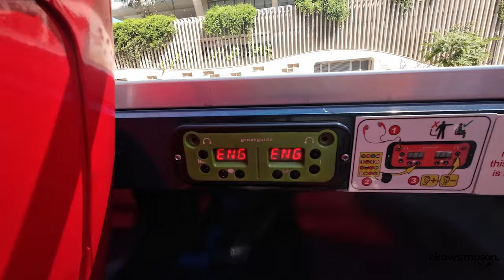Journey to the Heart of Johannesburg: Explore the City of Gold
Come explore the "City of Gold" - Johannesburg, South Africa! In this video, we take you on the best way to see this vibrant city, from its bustling markets to its rich history and culture. Join us on this journey through Johannesburg, and discover why it's a must-visit destination for any traveler. Don't forget to pack your sense of adventure and get ready to be amazed! Journey to the Heart of Johannesburg: Explore the City of Gold

The City of Gold - Driving Downtown - South Africa. Best Way To See Johannesburg, The City of Gold - South Africa

Journey to the Heart of Johannesburg
Explore the City of Gold Johannesburg